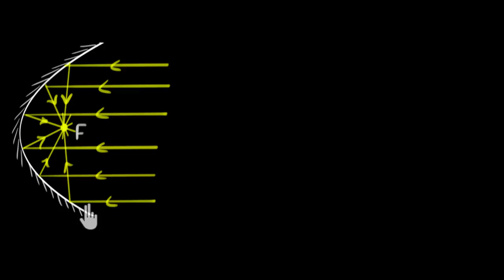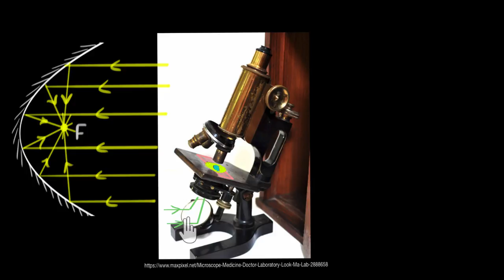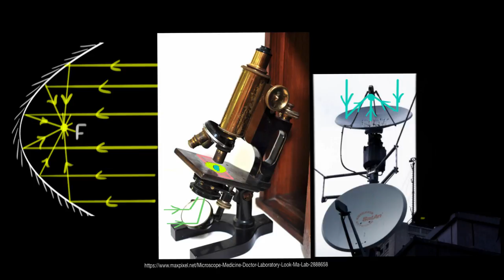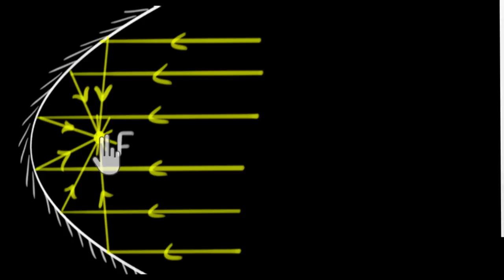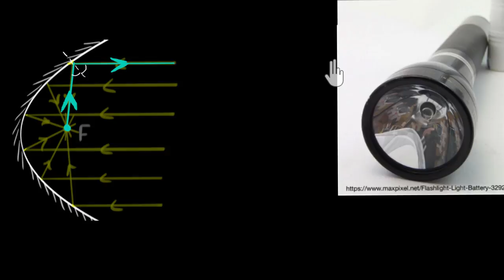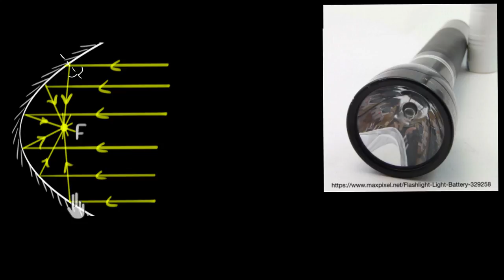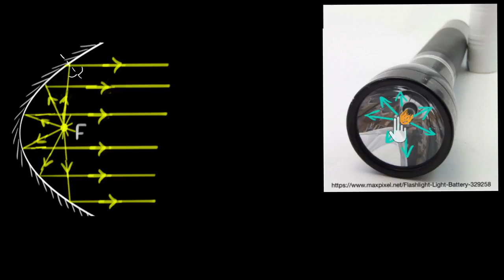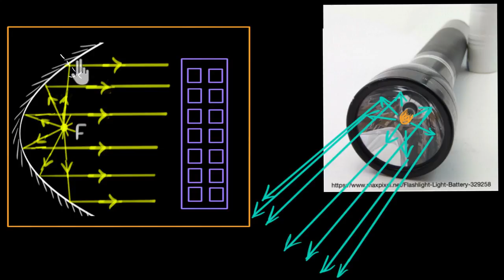Concave mirror applications (Hindi) | Light | Physics | Khan Academy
In this video, we will look at some applications of concave mirrors.

Class 10 Physics on Khan Academy: Let's explore the mysteries of light and electricity. From how light reflects, to correcting defects in our eyes. From understanding charges, to lighting up cities. From Newton's prism to Faraday's generator, it's all there.
So by taking this course, we will master the topics of (but not limited to) class 10th NCERT physics.

About Khan Academy: Khan Academy is a nonprofit organization with the mission of providing a free, world-class education for anyone, anywhere. We offer quizzes, questions, instructional videos, and articles on a range of academic subjects, including math, biology, chemistry, physics, history, economics, finance, grammar, preschool learning, and more. We provide teachers with tools and data so they can help their students develop the skills, habits, and mindsets for success in school and beyond. Khan Academy has been translated into dozens of languages, and 15 million people around the globe learn on Khan Academy every month. As a 501(c)(3) nonprofit organization, we would love your help!